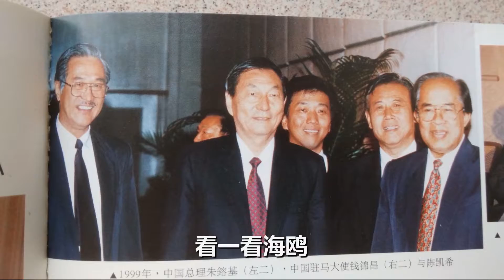《看一看海鸥》海鸥企业 （自1975年 创立至今）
《看一看海鸥》
马来西亚海鸥企业 （自1975年 创立至今）